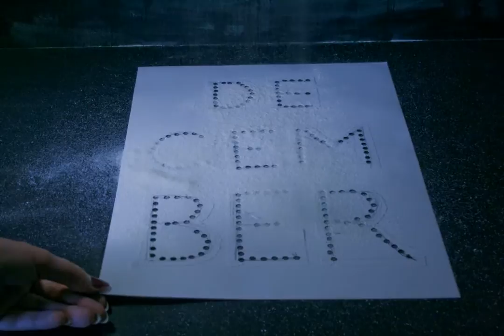6_44_Kudinova